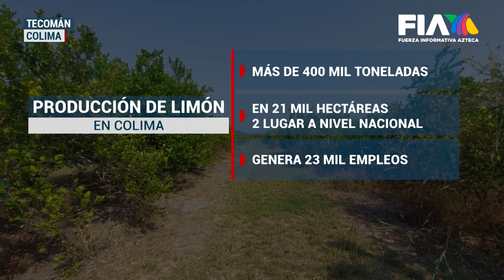¡Sufren por el calor! | Los más de 40 grados están terminando con las cosechas de limón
Colima | En Tecomán los trabajadores del campo sufren por los más de 40°C que enfrentan y que están terminando con sus plantíos de limón.

Las altas temperaturas son propicias para la llegada de ácaros y plagas en árboles, que afectan la calidad del producto.

Los detalles con Marcia Castellanos en Hechos